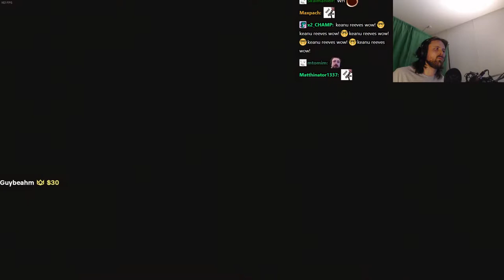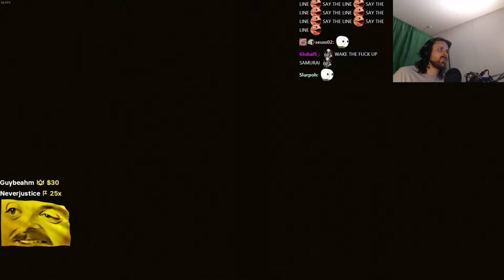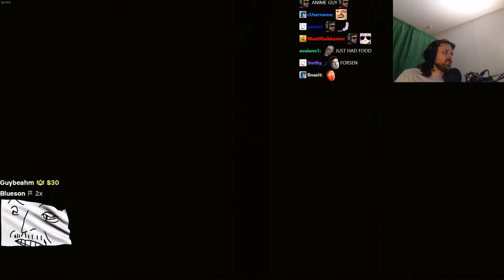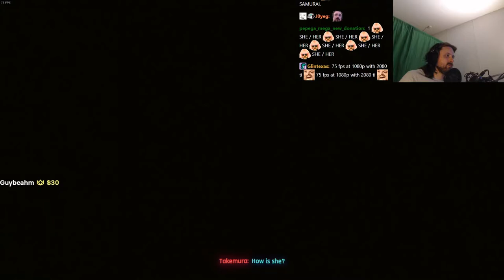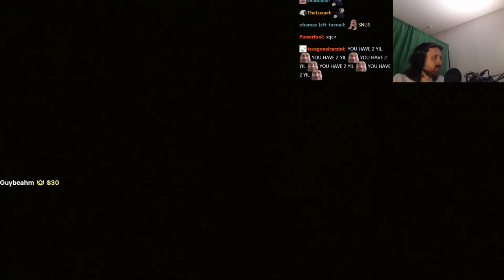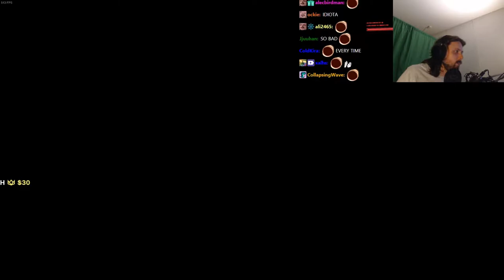Forsen plays CYBERPUNK 2077 - PART 2 | BLIND PLAYTHROUGH + HARDEST DIFFICULTY (with chat)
Original Title: Blind playthrough of Cyberpunk 2077! HARDEST DIFFICULTY!
Stream Duration: 5:59:14
General
Format : MPEG-4
Format profile : Base Media
Codec ID : isom (isom/iso2/avc1/mp41)
File size : 15.5 GiB
Duration : 5 h 59 min
Overall bit rate mode : Variable
Overall bit rate : 6 180 kb/s
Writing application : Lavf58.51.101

ID : 1
Format : AVC
Format/Info : Advanced Video Codec
Format profile : High@L4.2
Format settings : CABAC / 4 Ref Frames
Format settings, CABAC : Yes
Format settings, GOP : M=3, N=120
Codec ID : avc1
Codec ID/Info : Advanced Video Coding
Source duration : 5 h 59 min
Bit rate mode : Constant
Bit rate : 6 000 kb/s
Width : 1 920 pixels
Height : 1 080 pixels
Frame rate mode : Variable
Frame rate : 60.000 FPS
Minimum frame rate : 20.000 FPS
Maximum frame rate : 62.500 FPS
Color space : YUV
Bit depth : 8 bits
Scan type : Progressive
Bits/(Pixel*Frame) : 0.048
Stream size : 15.1 GiB (97%)
Source stream size : 15.1 GiB (97%)
Color range : Full
Color primaries : BT.709
Transfer characteristics : BT.709
Matrix coefficients : BT.709
mdhd_Duration : 21553518
Codec configuration box : avcC

Audio
ID : 2
Format : AAC LC
Format/Info : Advanced Audio Codec Low Complexity
Codec ID : mp4a-40-2
Bit rate mode : Variable
Bit rate : 161 kb/s
Maximum bit rate : 163 kb/s
Channel(s) : 2 channels
Channel layout : L R
Sampling rate : 48.0 kHz
Frame rate : 46.875 FPS (1024 SPF)
Compression mode : Lossy
Stream size : 413 MiB (3%)
Default : Yes
Alternate group : 1